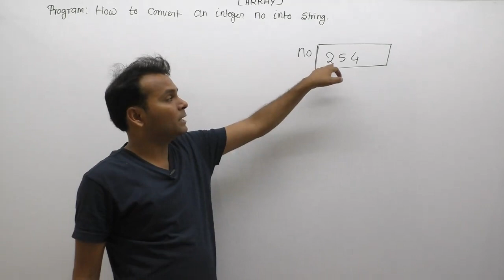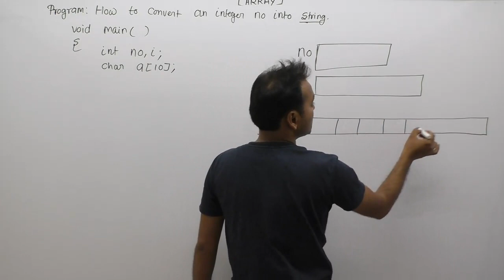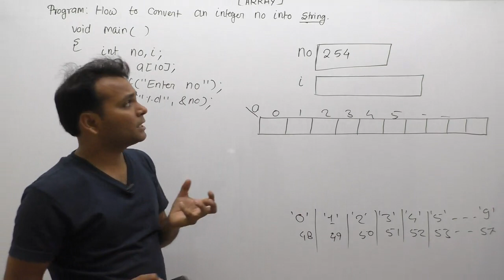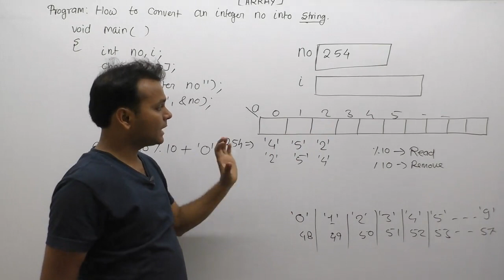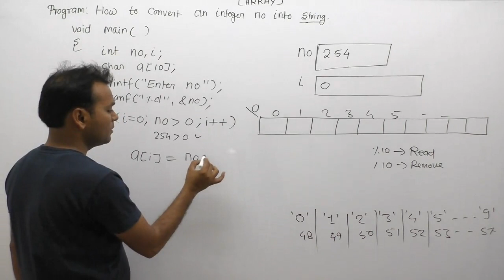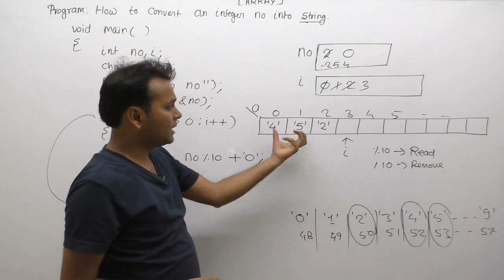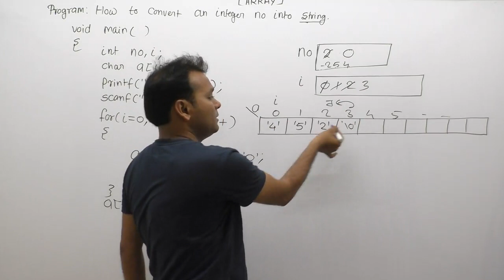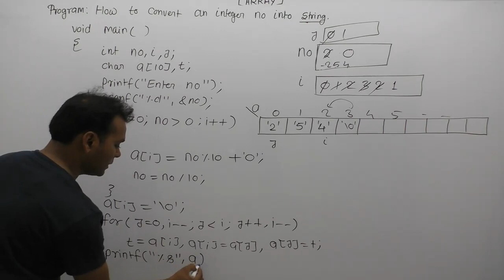Write a c program to convert integer into string |Part863| C Language by Java Professional